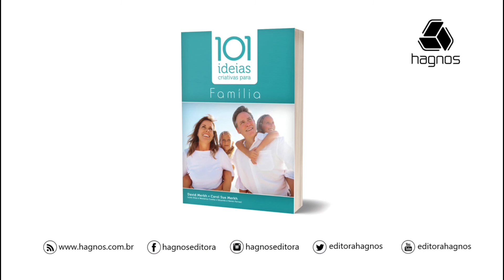Livro - 101 Idéias criativas para família - David e Carol Merkh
Em 101 Ideias Criativas para a Família, a ênfase é aproximar marido e mulher e pais e filhos. Todas as atividades propostas, mesmo as mais descontraídas, como as divertidas “caça ao tesouro”, “piquenique no quintal”, “noite dos elogios” e “rei por um dia”, encerram lições profundas de afeto, respeito, companheirismo e confiança. O objetivo principal é suprir a falta de tempo que os membros da família têm para dedicar uns aos outros – mas, também, contornar crises e quebrar as barreiras que, tantas vezes, separam as pessoas dentro da mesma casa.

101 Ideias Criativas Para a Família mostra como resgatar a alegria e a comunicação no lar. Por que ler este livro: A maioria das famílias modernas não consegue se encontrar nem mesmo na hora das refeições. A quantidade de compromissos profissionais, escolares e sociais mantém pais e filhos distantes uns dos outros durante a semana toda. E, nos fins de semana, é a televisão, o jornal e a internet que, tantas vezes, fazem com cada um fique no seu canto, sem trocar palavra.

Sobre a série 101 idéias:

Desde que foi lançada, há cerca de dez anos, a série 101 Ideias caiu no gosto do público.

Através de sugestões originais, apresentadas em textos simples e bem humorados, a coleção oferece ao leitor roteiros de brincadeiras, jogos, dinâmicas e programações para serem realizadas em encontros, festas e também na intimidade do lar.

Elaborada pelo casal de missionários americanos radicados no Brasil Carol e David Merkh, em parceria com outros colaboradores, a série mistura elementos das duas culturas, proporcionando muita diversidade às atividades.

Os títulos são: 101 Ideias Criativas Para a Família , 101 Ideias Criativas Para Mulheres, 101 Ideias Criativas Para Professores, 101 Ideias Criativas Para Grupos Pequenos, 101 Ideias Criativas Para o Culto Doméstico, 101 Ideias Criativas de Como Paparicar seu Marido e 101 Ideias Criativas de Como Paparicar sua Esposa.